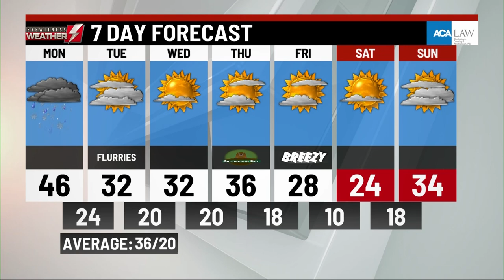Sunday's weather update from WBRE/WYOU-TV